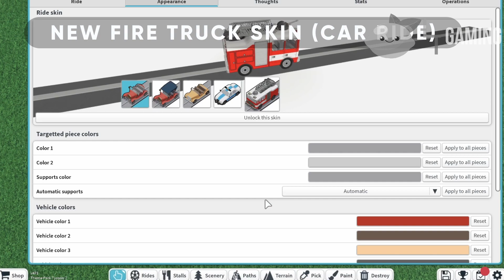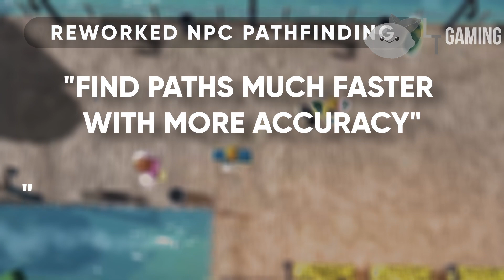v471 UPDATE | NEW SPINNING COASTER & SKINS! | Roblox Theme Park Tycoon 2